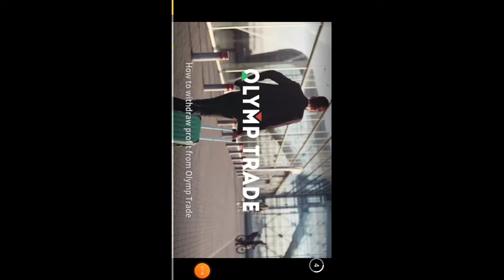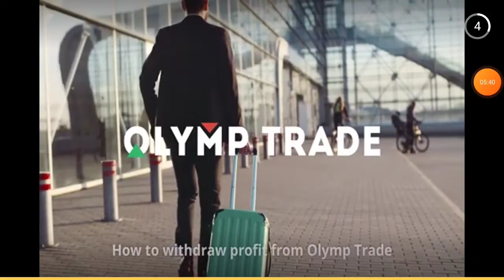Ron gaming lucky block mod for android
Soo hi guys agar aapko bhi chahiye lucky block jaise video me h so here is link